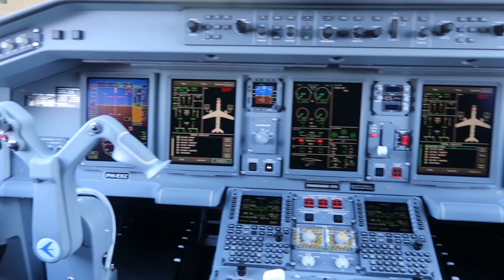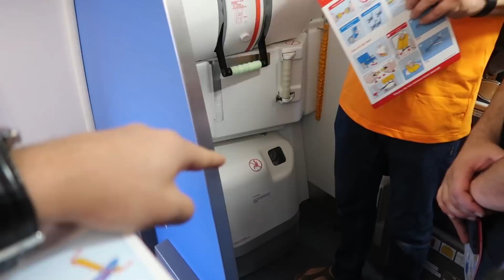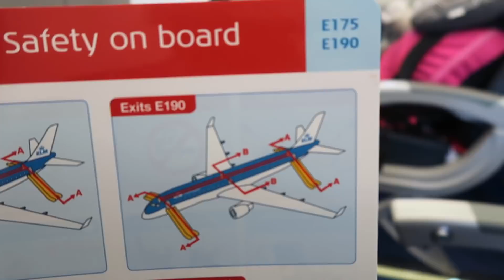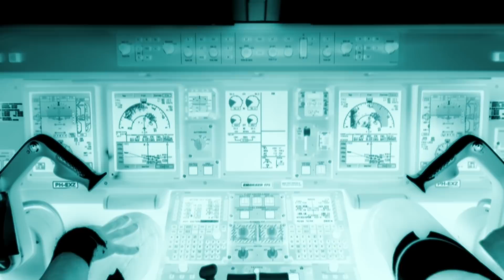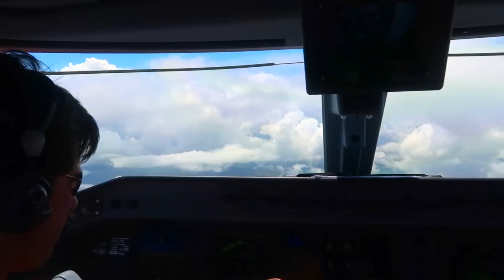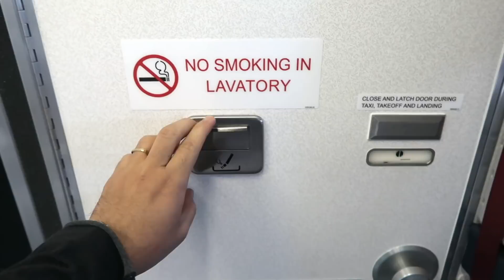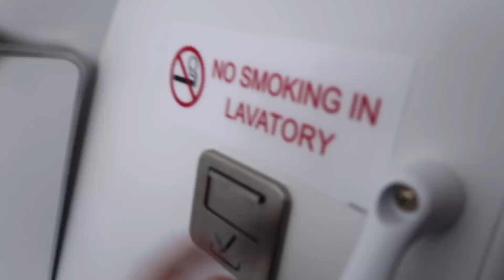LEVEI UM AVIÃO 0 km do INTERIOR DE SP até AMSTERDAM - KLM EMBRAER 175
Fui entregar um avião EMBRAER novinho de fábrica na HOLANDA a convite da KLM e mostrei como foi ir sozinho em um avião novo!

MEU ENDEREÇO:
📦Cx.Postal 5605
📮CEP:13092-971